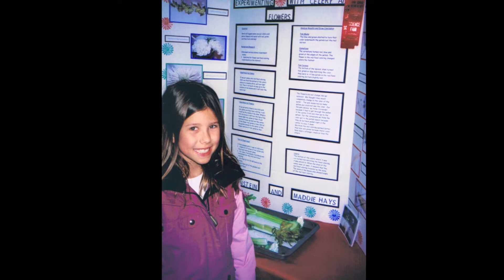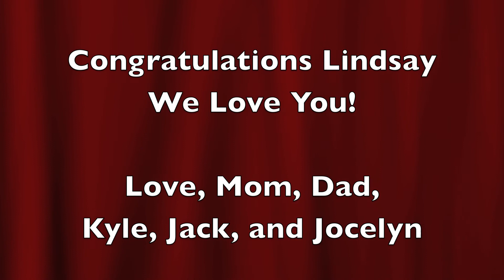Morgenstein-11-13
Lindsay Morganstein
Bat Mitzvah